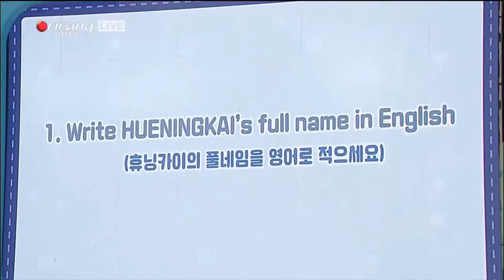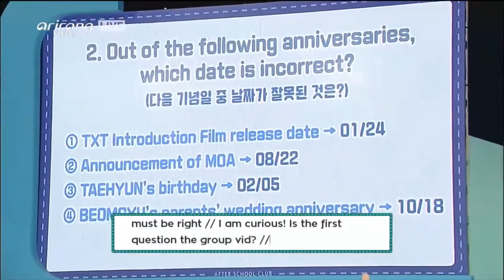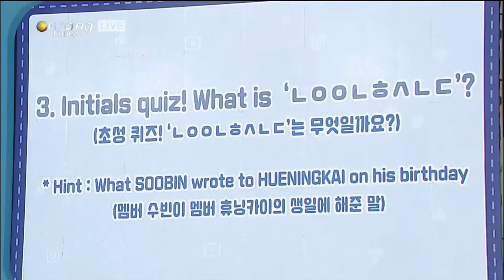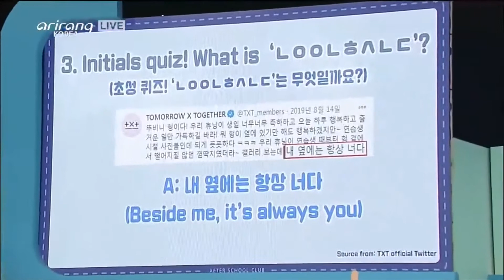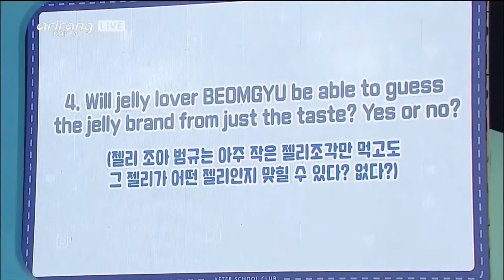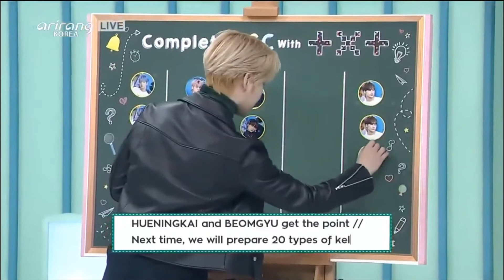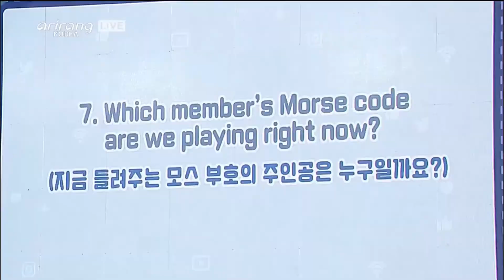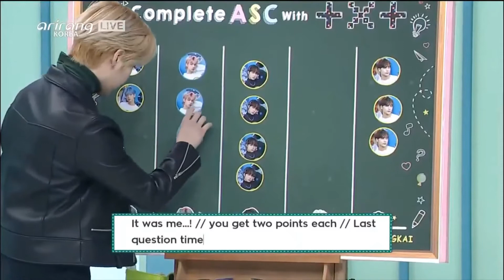[After School Club] ( Eng Sub ) Ep.446 - TOMORROW X TOGETHER in ASC Full Version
LInk To Grand Opening